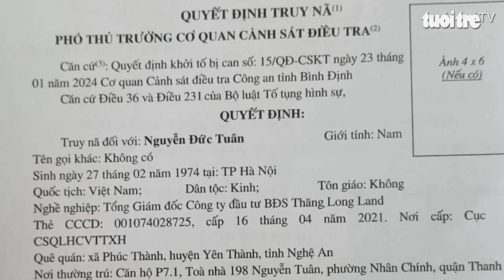Bắt tổng giám đốc doanh nghiệp trốn truy nã trên xe khách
Làm nhiệm vụ trên quốc lộ 1A, lực lượng CSGT Công an tỉnh Quảng Ngãi bắt được đối tượng trốn truy nã là Chủ tịch HĐQT, Tổng Giám đốc một doanh nghiệp khi bị can này đang đi trên xe khách để vào miền Nam.